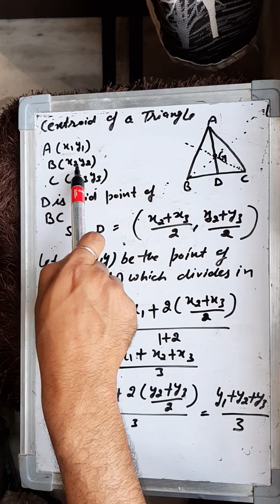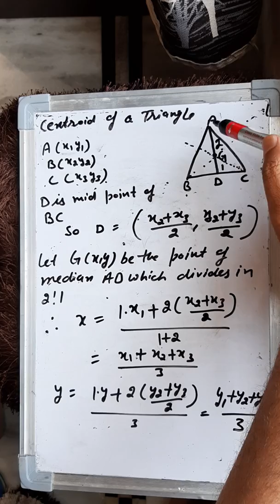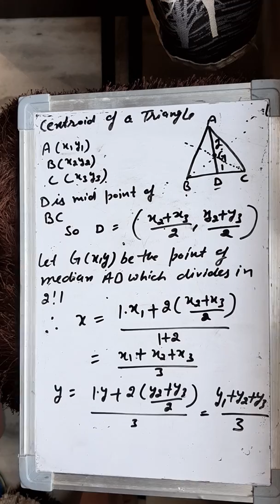CENTROID OF A TRIANGLE -CARTESIAN SYSTEM OF RECTANGULAR COORDINATE,B.C.A-1,PUNJABI UNI PATIALA,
Smart Screen Tech Videos This Channel Related to Smart Screen, Smart Screen Videos, Technical Videos, Step By Step Learning Videos, Easy Method Videos, Computer Tricks, Tricks,CENTROID OF A TRIANGLE  -CARTESIAN SYSTEM OF RECTANGULAR COORDINATE,B.C.A-1,PUNJABI UNI PATIALA,